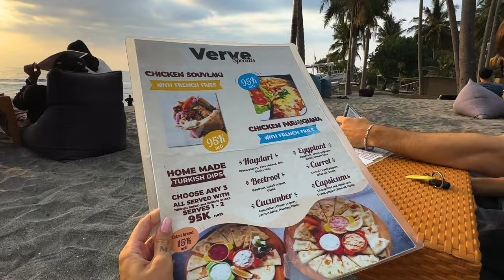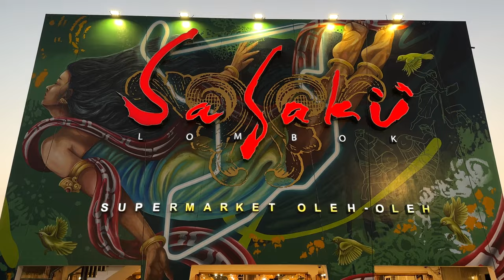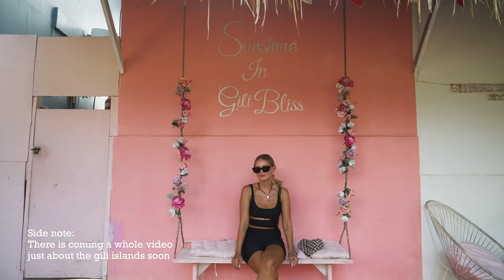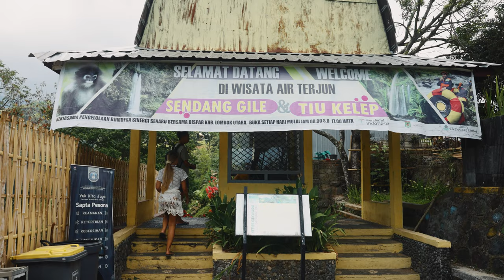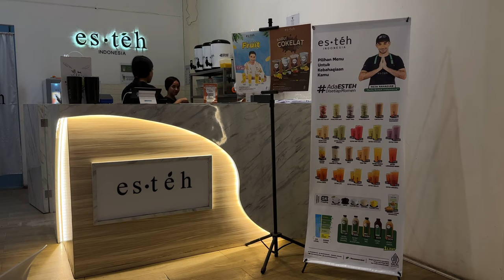LOMBOK - What to do? | Indonesia Travel Vlog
LOMBOK INDONESIA TRAVEL VLOG! 🇮🇩
A captivating, tropical heaven. 🌿

I have divided the video into 3 parts:
The South: Kuta
The West: Senggigi
The North: Tanjung

MENU
00:00 INTRO
01:01 THE SOUTH
05:43 THE WEST
11:57 THE NORTH

xx Sindy